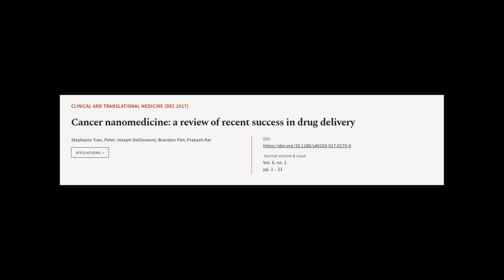Cancer nanomedicine: a review of recent success in drug delivery | RTCL.TV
### Keywords ###

### Article Attribution ###
Title: Cancer nanomedicine: a review of recent success in drug delivery
Authors: Stephanie Tran, Peter-Joseph DeGiovanni, Brandon Piel ,and Prakash Rai
Publisher: Wiley
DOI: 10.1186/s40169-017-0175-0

### Video Timestamps ###
0:00:00 - Summary
0:00:51 - Title
0:00:57 - Tail
0:01:02 - End